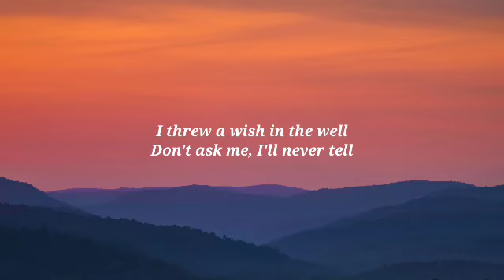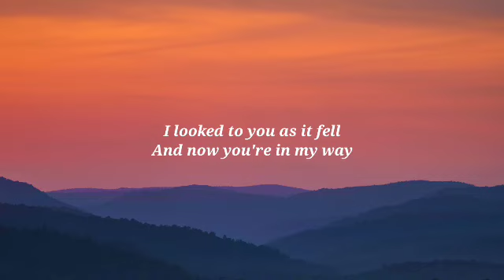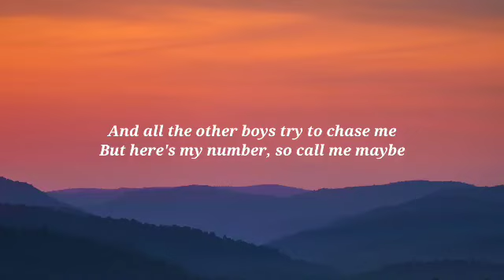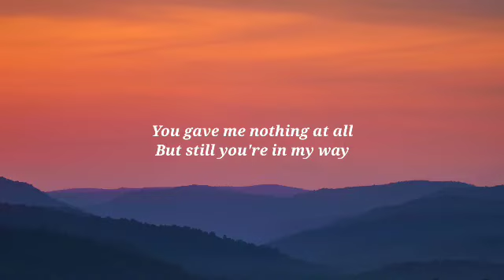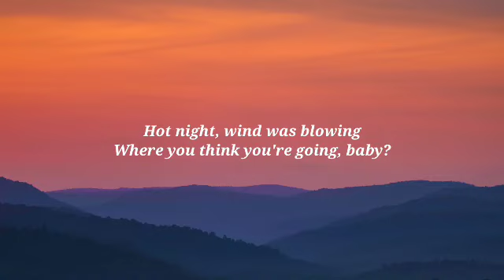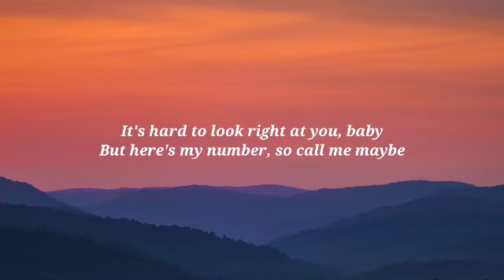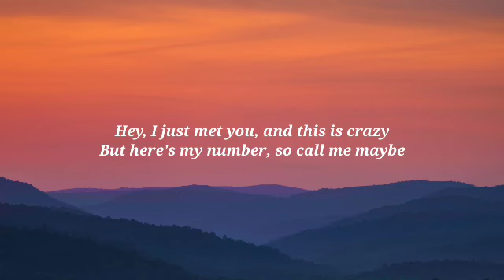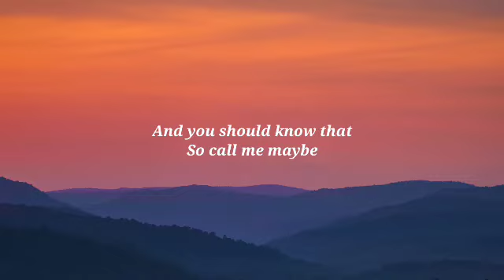Carly Rae Jepsen - Call Me Maybe1